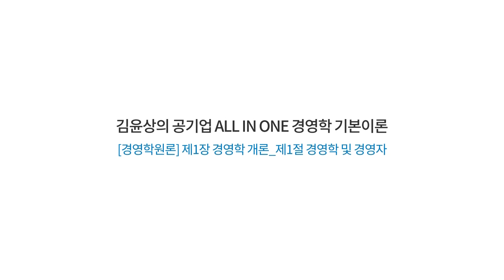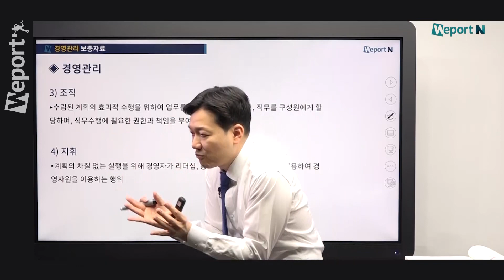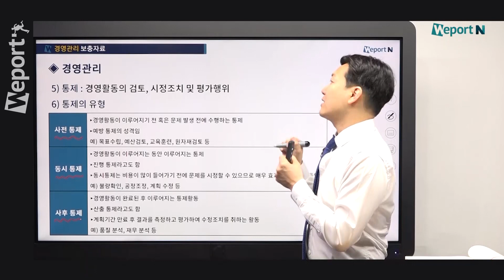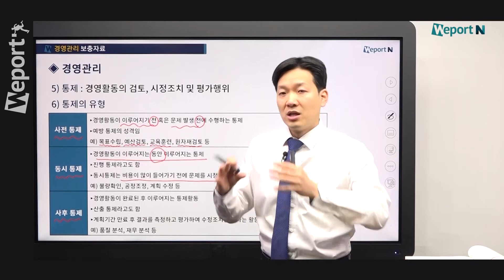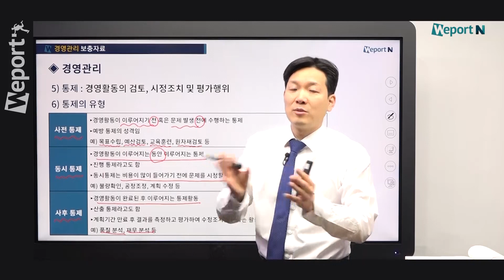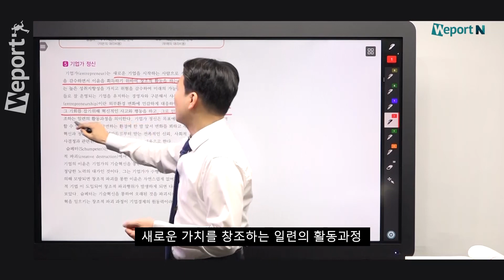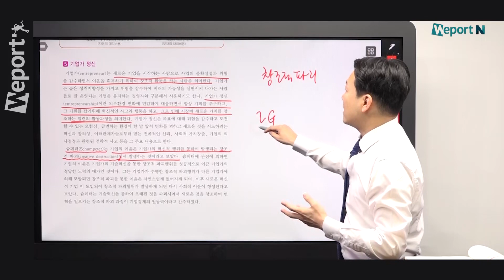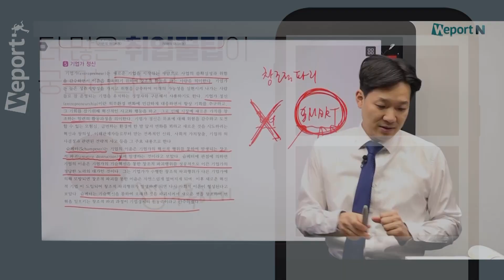[공기업 경영학] 공사/공단 시험에 출제되는 공기업 경영학 개념 - 경영관리 & 기업가 정신 (김윤상 선생님)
상경통합전공 단일전공 필기시험 준비생들 주목!
김윤상 선생님의 "All In One" 경영학!
현직 CPA! 16년 경력 경영학 대표강사! 김윤상 선생님의
공기업 경영학 전공필기 필수개념 확인하기!

▼ 이 강의를 '0원'에 들을 수 있는 방법 ▼
위포트 0원 공기업 NCS 프리패스 이벤트 진행중!